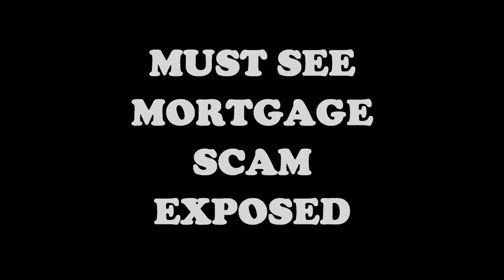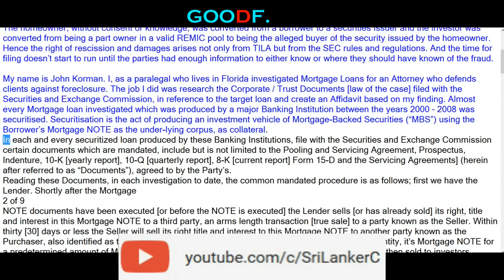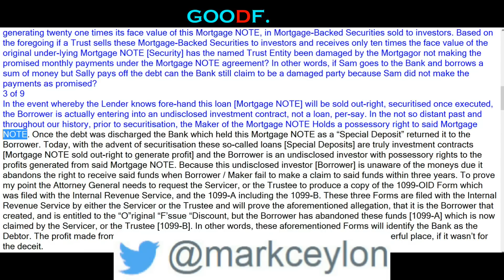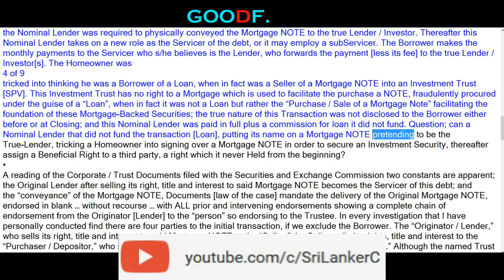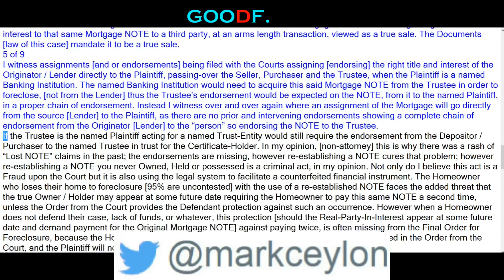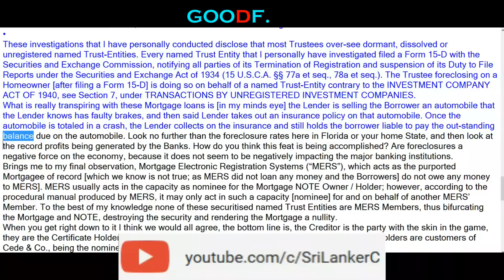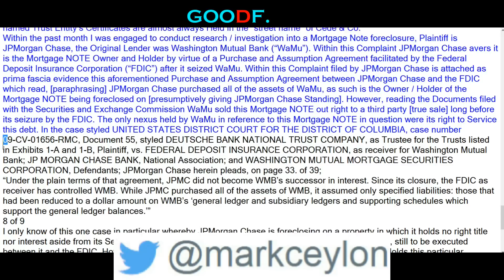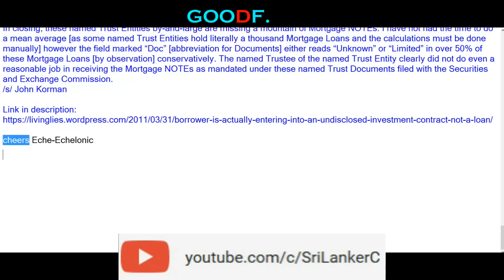MUST SEE MORTGAGE SCAM EXPOSED!!!!!!!!!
Facebook: Monopoly Money and Global Financial Fraud